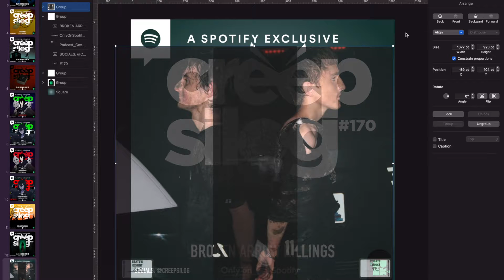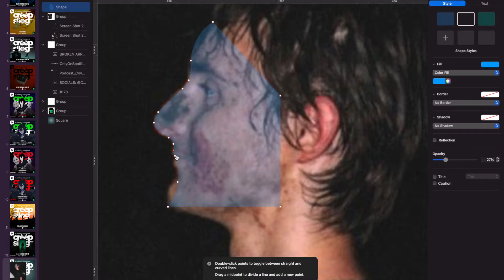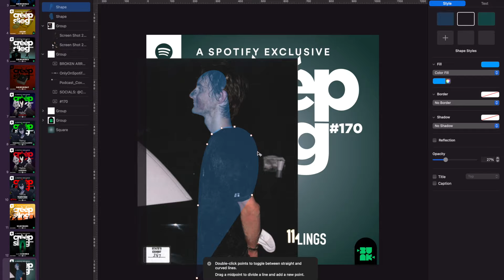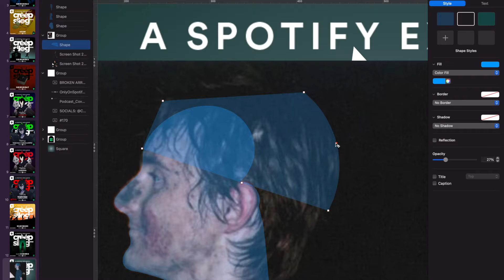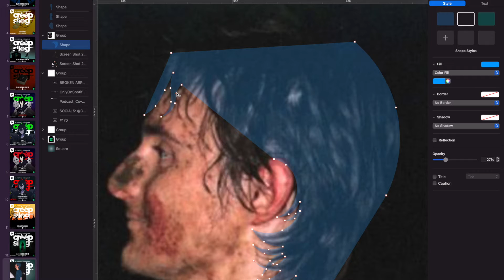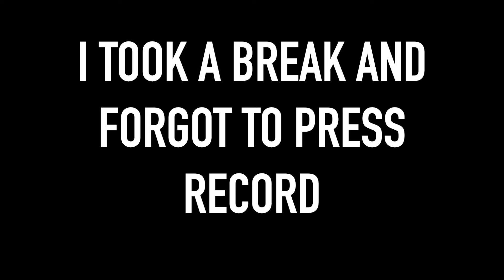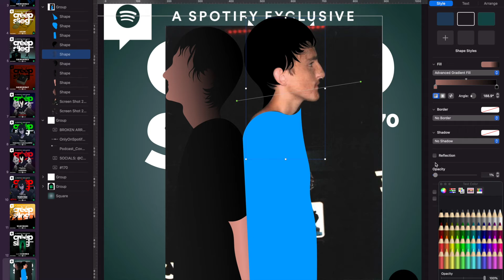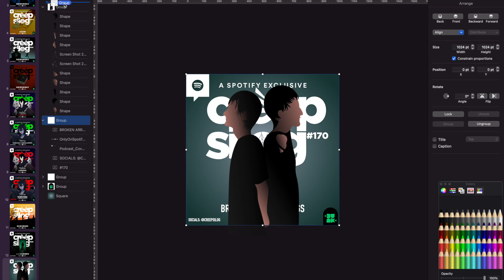Making the Poster #170 Broken Arrow Killings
Two brothers kill murder their family